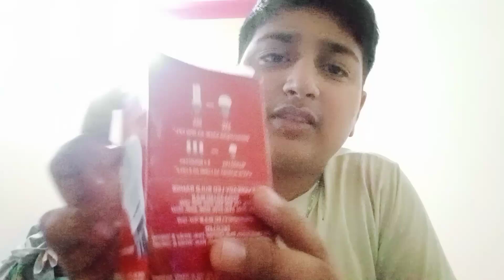Bhai mystery box Mai yai Kya Nikal gaya